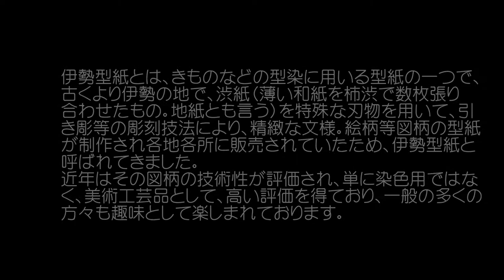2020 大口町伊勢型紙同好会作品展示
憩いの四季画廊にて生徒さんの作品展示
よくこれまでの細かい作品が20点以上発表されていました。
一度鑑賞してみてください。